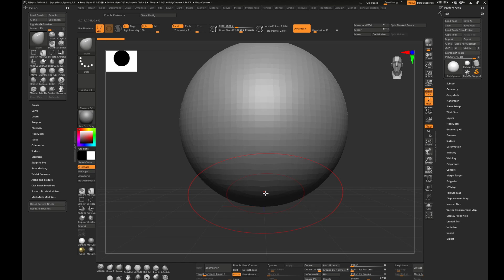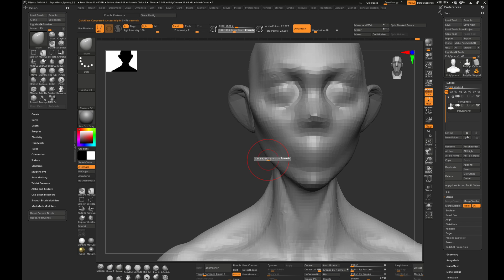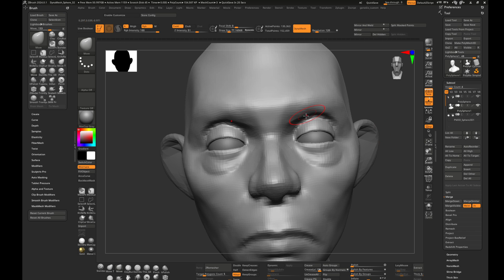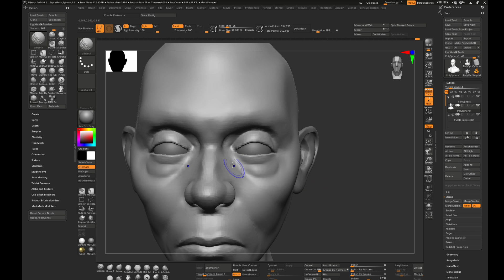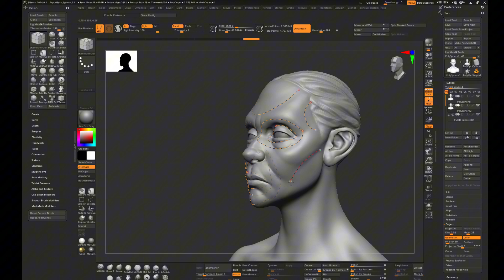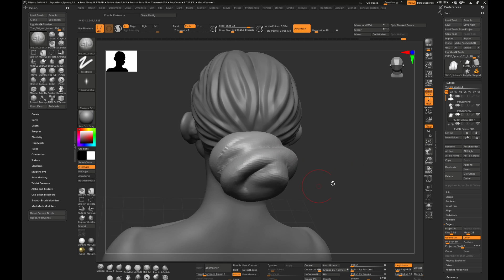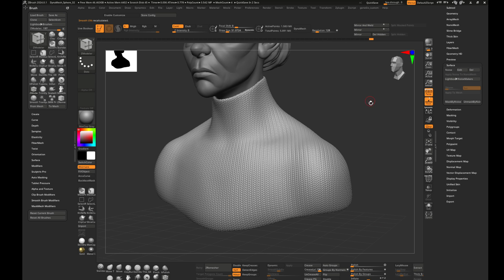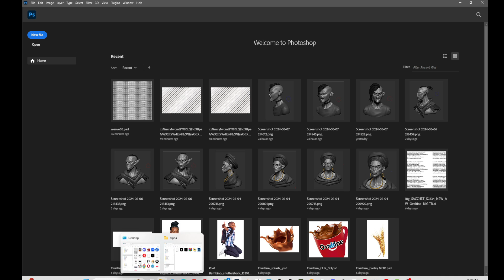1 hour 30 mins sculpt of a woman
hi guys, thanks for stopping by. this was a 3-hour sculpt but sped up 2x. hope you enjoy.